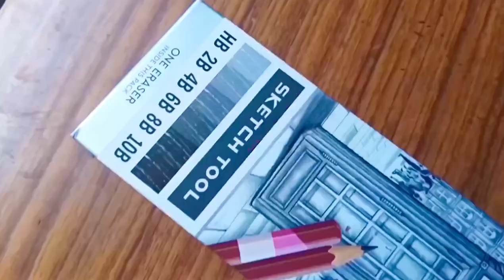drawing with doms sketch pencil📝😌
Actually, so many beginners were demanding me to make a sketch with one simple pencil. so here I am with doms sketch pencil 📝 only...
And result is very good but it ismuch darker compared other cheap pencil.
 According to me it is best for beginners.

stay practice, do improve and stay with me... ❤